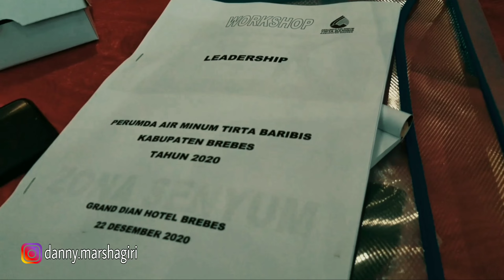Terjebak di Kotaku, Secangkir kopi jadi penenang !!!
masih stay dan jaga jarang brother... tetapkan protokol kesehatan.

workout sejenak sekedar menikmati kopi & teriknya mentari di BREBES CITY..

Model : Yunan Aris Munandar
city.     : Bumiayu & Brebes
indor.  : grand dian Hotel

alat ϑαη bahan
HP Asus, KM, VN, PA, Colour Grading, tangan ϑαη kaki